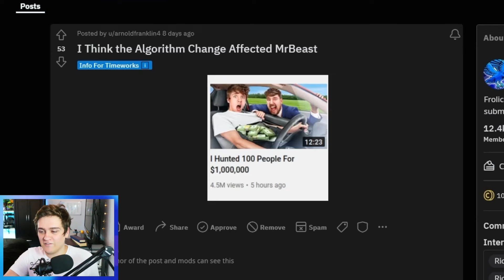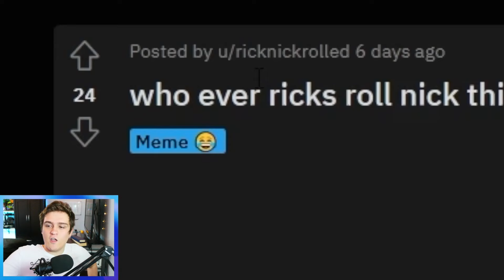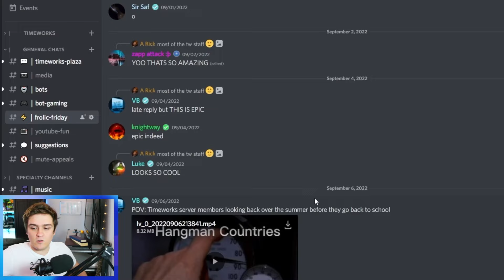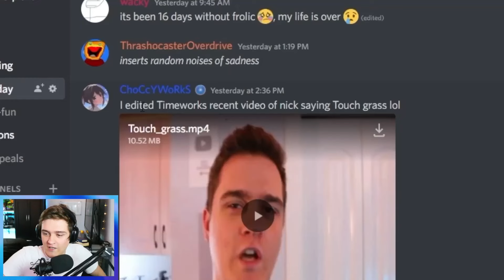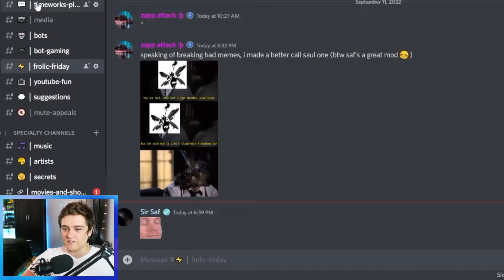There Is ANOTHER Red Diamond Play Button!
There is another 100M award! This was a Red Diamond Play Button that was on display - but since this one was on display it brings up a questions: who's 100M subscribers play button is this? How many 100 million subscribers play buttons are there in the world? Why was this 100M play button here? Find out in this Frolic Friday, along with more epic memes and posts!